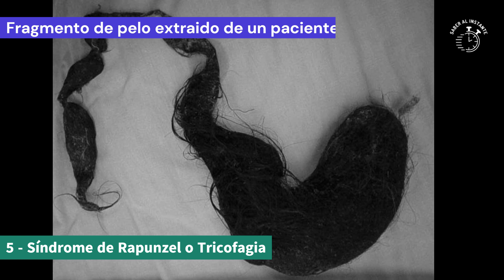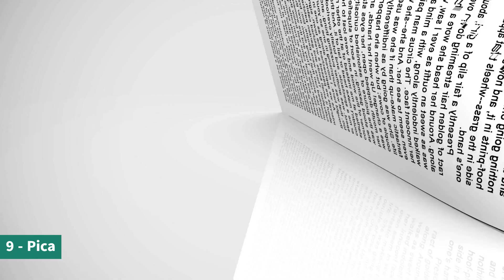10 de las ENFERMEDADES MÁS RARAS y EXTRAÑAS del Mundo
¿Sabías que existen enfermedades extremadamente extrañas y raras? En este video, te llevaremos a un viaje fascinante por las 10 enfermedades más inusuales que afectan al ser humano. Desde el Síndrome de Alien Hand hasta el Síndrome de Capgras, exploraremos estas condiciones médicas peculiares que desafían nuestra comprensión. ¡Prepárate para sorprenderte con datos curiosos y descubrir la increíble diversidad de la experiencia humana en el ámbito de la salud!